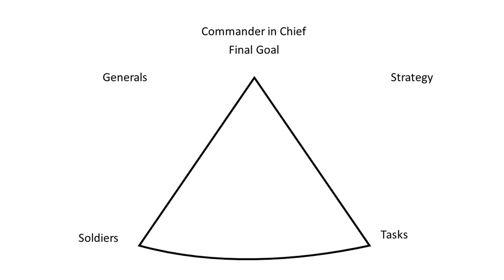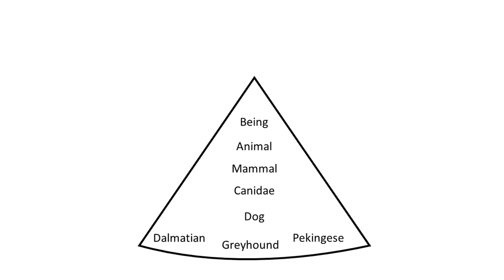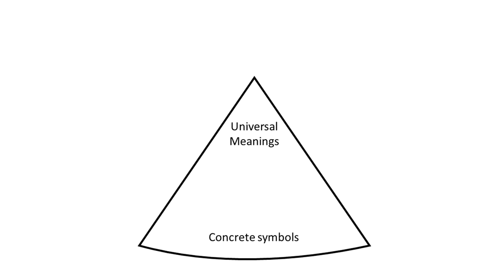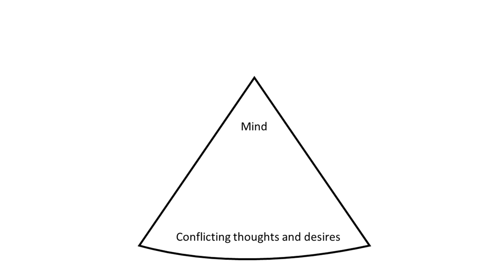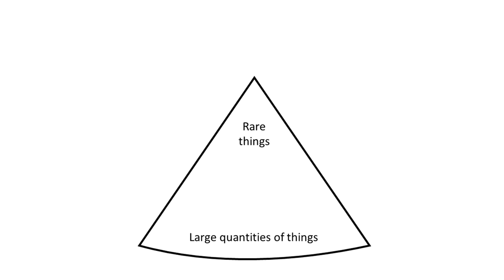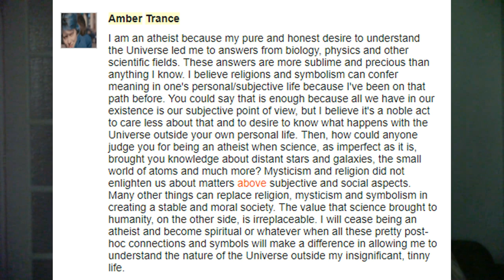How Science is Nested in Religion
The flat quantifiable world described by the scientific method is necessarily contained in the ontological hierarchy described by religion.

For more on ancient cosmology, please read my article "Where is Heaven?"